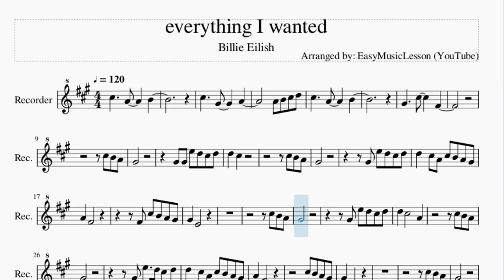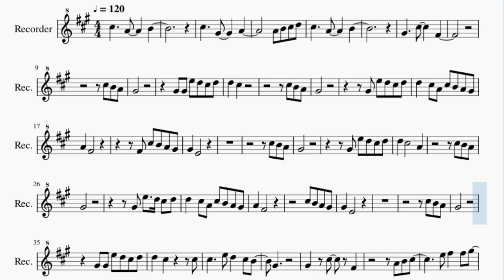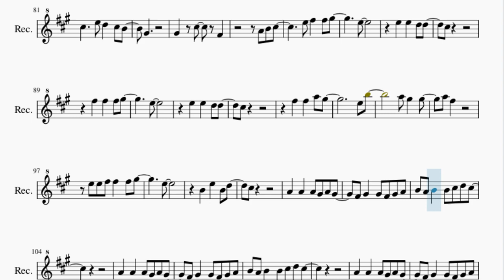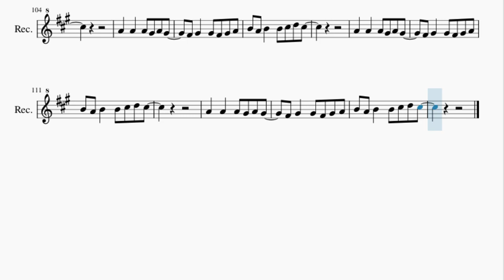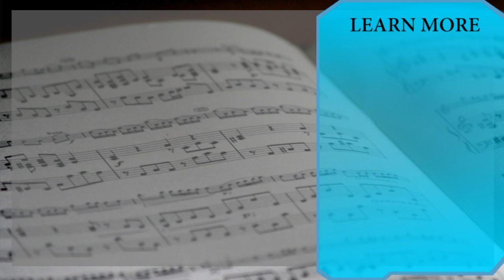Recorder Sheet Music: How to play everything I wanted by Billie Eilish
Here is a sheet music/tab video on the song everything I wanted by Billie Eilish on the recorder. A recorder sheet music arrangement which is transposed to notes that are easily played by recorder, for the song everything I wanted by Billie Eilish.

EasyMusicLesson teaches you to play the your favorite instrument, through well-arranged sheet music so that you too can learn how to play everything I wanted by Billie Eilish on the recorder as fast as you can. A recorder sheet music with backing tracks to help your play the song better.

Chords of Recorder arrangement:
D Maj   E Maj   C# Min   D Maj   D Maj   E Maj   C# Min   D Maj
D Maj   E Maj   C# Maj   D Maj   D Maj   E Maj   C# Min   D Maj
D Maj   E Maj   C# Min   D Maj   D Maj   E Maj   C# Maj   D Maj
D Maj   E Maj   C# Min

Melody notes of Recorder:
C#5     G#4     A4
G#4     C#5     F#4
C#5 B4 A4
G#4
G#4 G#4 E5 D5 C#5 D5
D5   C#5
C#5 B4 A4
G#4
G#4 E5 D5 C#5 D5
D5   C#5 A4 C#5 B4 A4 G#4
A4   F#4
F#4 C#5 B4 A4 G#4
G#4   E4
C#5 B4 A4
G#4
G#4
A4   F#4
C#5 B4 A4 G#4
G#4   E4
C#5 B4 A4
G#4
D5   C#5       C#5
C#5     E5 D5   C#5 B4
G#4
G#4   C#5   F#4
A4 B4 C#5
E5 F#5   F#5 G#5
E5
E5   E5   D5 D5
C#5
F#5   F#5   F#5 G#5
E5
C#5
F#5   F#5   A5 G#5
E5 B5
A5 G#5   G#5
A5 F#5
E5 E5 F#5 F#5   F#5 G#5
E5
B4   E5   B4 D5
C#5
C#5 B4 A4
G#4
D5   C#5
C#5 B4 A4
G#4
G#4 G#4 G#4 E5 D5 C#5 D5
A4   F#4
G#4 G#4 C#5 B4 A4 G#4
G#4   E4
A4 B4
C#5 B4 C#5 B4 C#5   B4 A4
B4 A4 B4       A4
E5 E5 E5 E5 D5   C#5 B4
A4 G#4 F#4       A4
G#4 G#4 G#4 G#4 C#5   F#4
C#5 B4 A4
G#4
D5   C#5       C#5
G#4
G#4   C#5   F#4
A4 B4 C#5
E5
C#5
E5
C#5
E5 B5
A5 G#5   G#5
A5 F#5
E5
C#5
A4   A4   A4 G#4 A4 G#4
F#4 G#4   G#4 F#4 G#4 A4
B4 A4 B4   B4 C#5 D5 C#5